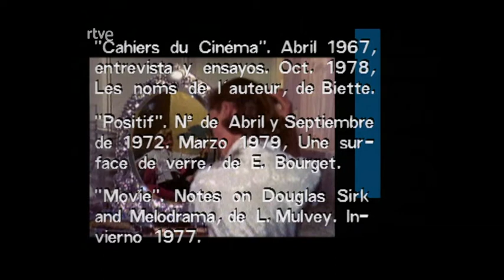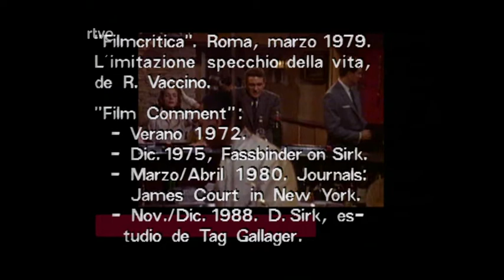Que grande es el cine - Escrito sobre el viento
Debate entorno a la película Escrito sobre el viento (Written on the Wind) dirigida por Douglas Sirk en 1956.

Moderado por José Luis Garci
Invitados: Juan Cobos, Luis Alberto de Cuenca y José Antonio Pruneda

Kile Hadley, un magnate del petróleo, y Mitch Wayne, su mejor amigo y empleado, se enamoran de la misma mujer: la secretaria Lucy Moore. Kile, que es un alcohólico irresponsable, se casa con ella, aunque Mitch está convencido de que con esta boda Lucy comete un gran error. Al cabo de un año, contra todo pronóstico, Kyle parece un hombre nuevo: ha dejado de beber y presta más atención a sus negocios.

"Una obra maestra absoluta. (...) Un melodrama desatado que Douglas Sirk doma con mano férrea (...) con una puesta en escena tan barroca como sólida, compone un abrumador retrato de la institución familiar."
Miguel Ángel Palomo: Diario El País